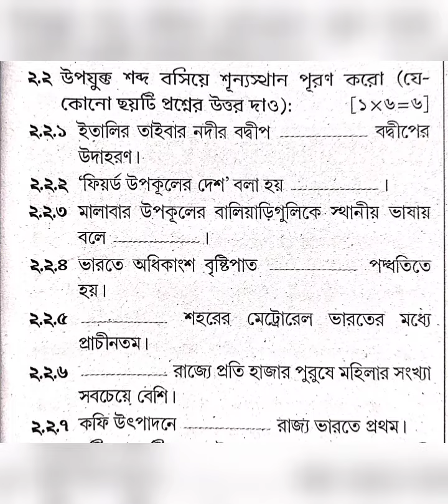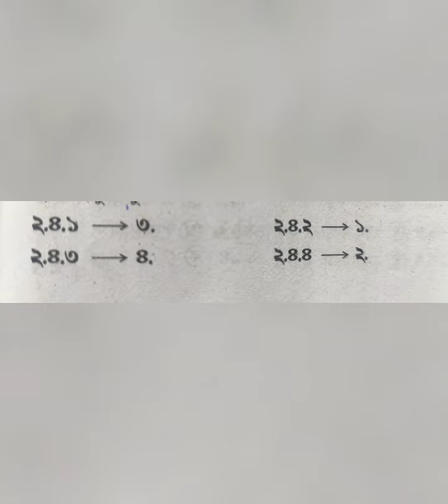দশম শ্রেণীর সাজেশন ভূগোল ২০২৩ মাধ্যমিক ভূগোল সেট ০২ | MADHYAMIK VUGOL SUGGESSION